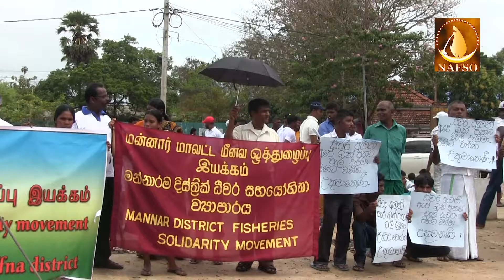Puttlam Magitrate court temporary banned the purse seine operations until the court case is over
Conflict between two fisher groups who uses destructive  fishing nets and sustainable nets ended at courts.